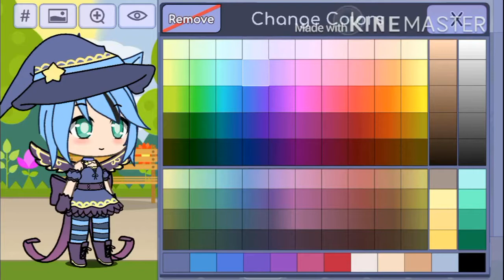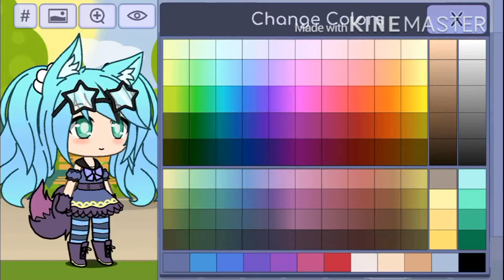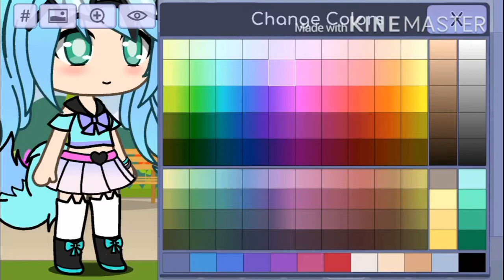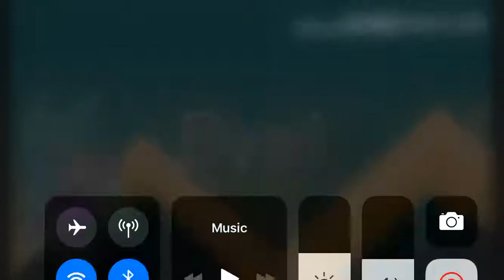Me in GACHALIFE!!!